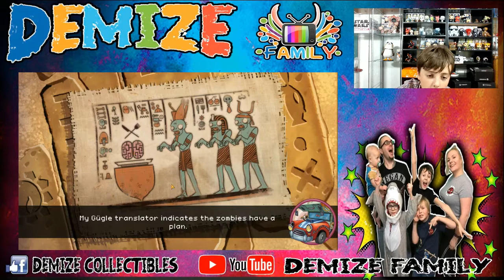Plants vs Zombies 2 - Episode 3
With demizefamily
Casper Demize jumps back into his advenute with the amzing strategy game Plants vs Zombies 2 . This is Episode 3

BUY,SELL,TRADE IN
For All Your Collecttible needs !

 For all your collectible needs
Grab your self our our monthly Subscription Box
The Power Up Pack !

Etsy Shop